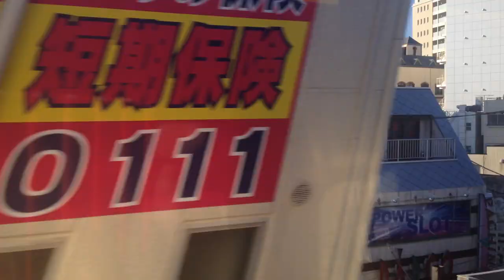Genius P.J's × daoko “ world is yours” MUSIC VIDEO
Genius P.J's × daoko
collaboration track
“world is yours” MUSIC VIDEO

NEW！
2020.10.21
ダウンロード販売・
サブスクリプション配信解禁！

DAOKOちゃんから20周年
お祝いメッセージ頂きました。

これからも素敵な音楽を楽しみ
しています！！益々のご活躍を
お祈り申し上げます。Daoko”

“world is yours”
lyric : chamois / daoko

‹daoko›

私は
どうやら生きているようです
呼吸をやめると
酸素を求める身体がいる
瞬きの度失う光
見たい 見たくない
わからない 右左
冷たいフローリングの上を裸足で彷徨う
生ぬるい水道水をコップに注いで

生きるため飲み込んで

生きるためには何かを犠牲にしなくちゃ
生きていけない 生きていけるような気がしない
そもそも生きるってなんだろう
衣食住社会の一部と化すワンパターンワンループ
悪夢と思えば唯の悪夢だ

弾む記憶
君の声君の台詞君と見た景色
そう全部全部がこんなにも鮮明に蘇った
今更になってぽっかり開いた穴から
まるでそこに居たような再現率で
なんでなんでどうしてが口癖でごめんね
嗚咽で目が覚めて疑問符に溺れ
孤独を感じて現実から逃げた
重たいドア命からがら脱出して
ゴツゴツしたコンクリートの上
そのまた上の電柱電線のあみだくじの先を見上げる
誰もが寝静まった暗闇の中で

‹chamois›

前略こちらは善悪という選択も線が見えずらい戦渦
まるで安易なる一命の原価
思想のレンタルを連鎖する多くの演者であり
消耗する今日も誰かのパーティーの前座
鎮座するガイダンスの元にある階段の最下に立つ
それはその色彩の大半を得る事は
出来ないであろう擬態だ
視界は何を見たいか
何を生みたいか

‹daoko›

デイドリーム 繰り返しの中に 生きる意味を探す
生きたいの死にたいよ
死にたいの生きたいよ
デイドリーム
こんな迷路に こんな迷路に

‹chamois›

街を出る
汝よそれを得るために人はそれを捨てる
揺れる火は引火するスケールブレスを繰り返して
本当は今必要がないものを突き返して
赤い血で何もできなかった分の朝を起こしてく

黙っていようとも正確にいずれ陽は暮れる
歩ける　僕はまだ歩ける　脚を擦れ
覚醒する夜を踏み白線から越える明日へ
溢れる思いよ我描く絵故に人に託せぬ

誰もが手負いで足を引きずり歩いてる
悪いね先を行くよ
が道を戻り担いでる
そのうちに寒さや暑さを繰り返して歳をとる
僕は一体いつ辿り着けるのだろうかと思ってる

まるで変わることと変わらない事に違和感を感じ
結局は置いてきたあの人の事を案じる
あえて残忍な事も経験してく
私達は不感になる前に真理と向かい道に参じる

‹daoko›

デイドリーム
こんな迷路に
生きる意味がある
生きている